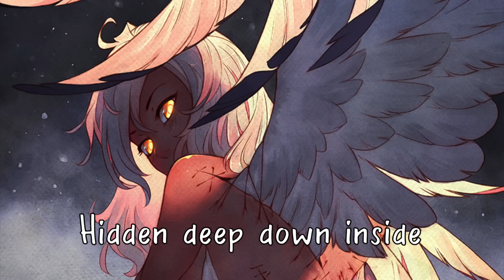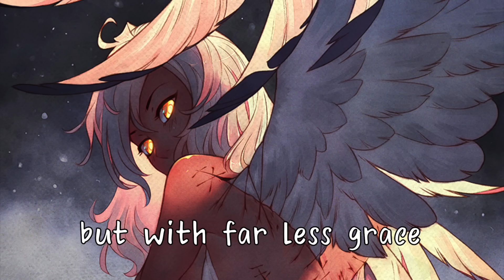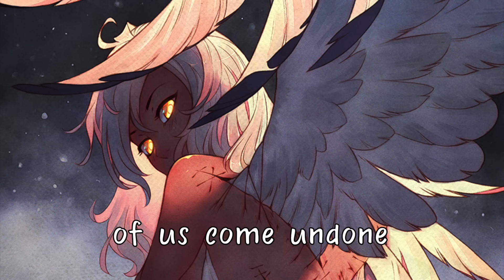Nightcore → Savages (lyrics)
~ A very accurate song/representation of our society today ~
Song(s):
➤Savages by Marina and The Diamonds
Pic Link(s):
✘Lyrics so you can follow along✘
[Verse 1]
Murder lives forever and so does war
It’s survival of the fittest, rich against the poor
At the end of the day, it’s a human trait
Hidden deep down inside of our DNA

[Verse 2]
One man can build a bomb, another, run a race
To save somebody’s life and have it blow up in his face
I’m not the only one who finds it hard to understand
I’m not afraid of God, I am afraid of man

[Pre-Chorus 1]
Is it running in our blood, is it running in our veins?
Is it running in our genes, is it in our DNA?
Humans aren’t gonna behave as we think we always should
Yeah, we can be bad as we can be good

[Chorus]
Underneath it all, we’re just savages
Hidden behind shirts, ties, and marriages
How could we expect anything at all?
We’re just animals still learning how to crawl

[Verse 3]
We live, we die, we steal, we kill, we lie
Just like animals, but with far less grace
We laugh, we cry, like babies in the night
Forever running wild in the human race

[Verse 4]
Another day, another tale of rape
Another ticking bomb to bury deep and detonate

[Pre-Chorus 2]
You can see it on the news
You can watch it on TV
You can read it on your phone
You can say it’s troubling

[Chorus]
Truth is in us all, cradle to the grave
We’re just animals still learning to behave

[Bridge]
All the hate coming out from a generation
Who got everything and nothing, guided by temptation
Were we born to abuse, shoot a gun and run
Or has something deep inside of us come undone?
Is it a human trait or is it learned behaviour?
Are you killing for yourself or killing for your saviour?

[Outro]
Ah-ah, ah-ah-ah-ah
Ah-ah, ah-ah-ah-ah
✘Support!✘